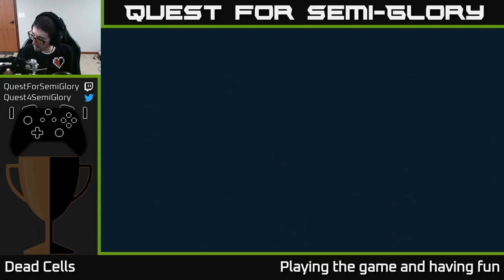Quest for Semi-Glory - Dead Cells, Session 20 (Sunday longplay)